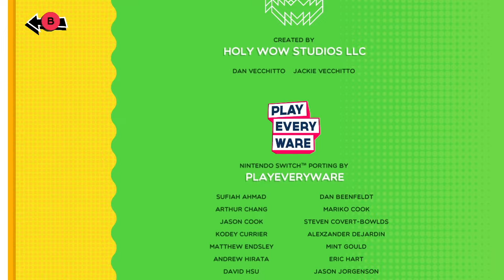trombone champ review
ft. paul de man, montaigne, sainte-beuve, montaigne, john ashbery